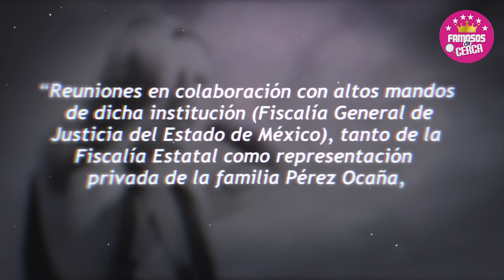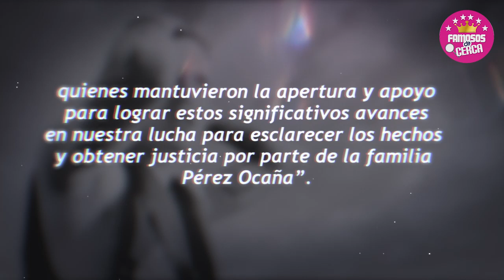🖤🎚️ ¡ 𝗖𝗔𝗬𝗘𝗥𝗢𝗡... ! Culpables del * 𝗔5𝗘51𝗡𝗔𝗧𝗢 De Octavio Ocaña ¡ 𝗨𝗟𝗧𝗜𝗠𝗔 𝗛𝗢𝗥𝗔 ! 🚫😱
Se Hace Justicia Caen los dos Oficiales que Habrian Sido Los Causantes de la Perdida de Octavio Ocaña.

 BIENVENIDOS!!!
suelta la sopa
televisa
exclusivas
venga la alegria
tv azteca
polemica
chismes
Entertainment
farandula mexico